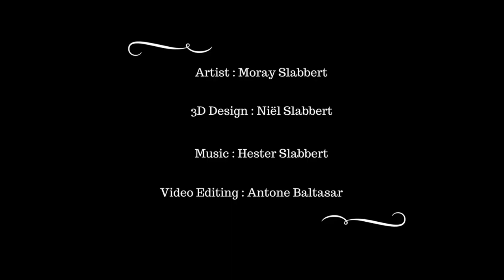Moray Art Museum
Solo progress on a 3D Design.

3D Art Museum with famous Moray Art Paintings.